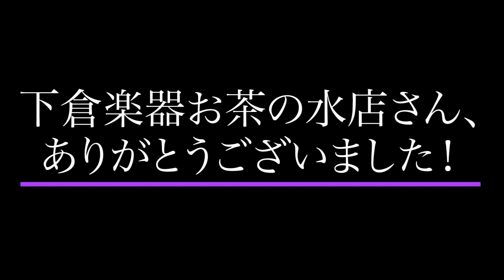【Trial】Selmer SUPREME/Buffet Crampon SENZO/Yanagisawa WO20/YAMAHA 875EX/シュプレーム&3メーカー最上位モデル吹き比べ！A.Sax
下倉楽器御茶ノ水店さまご協力のもと、
新発売になったセルマーシュプレームと主要メーカー3つのアルトサクソフォン を吹き比べてみました。

それぞれとても素晴らしい楽器で、音色も特徴的です。
ぜひその違いを楽しんでみてください。どれを選んでも、間違いないです！(^^♪
サックスて本当に素晴らしい楽器ですね。

5種類のサックスで、展覧会の絵「古城」とドゥメルスマンのファンタジーの冒頭を吹いています。

今後アルトサックスを購入を考えていらっしゃる方にも参考になると思います。

試奏のご予約は
下倉楽器御茶ノ水店まで。

サクソフォン 奏者角口圭都
saxophone keito kadoguchi

SELMER SUPREME
Buffet Crampon SENZO
YANAGISAWA WO20
YAMAHA 875EX

セルマー　シュプレーム
ヤナギサワ　WO20
ヤマハ 875EX